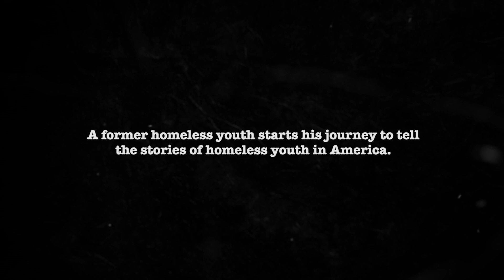Lost in America (Official Trailer 2020)